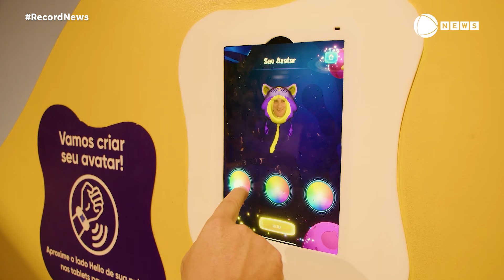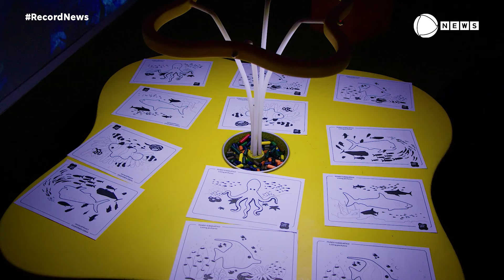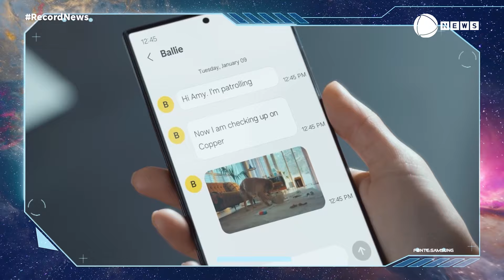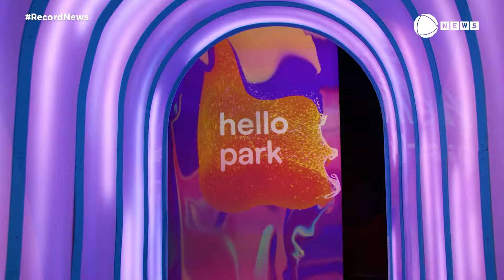O Imponderável - 27/01/2024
Inovação e transformação digital. O futuro do trabalho, das cidades e principalmente das pessoas.